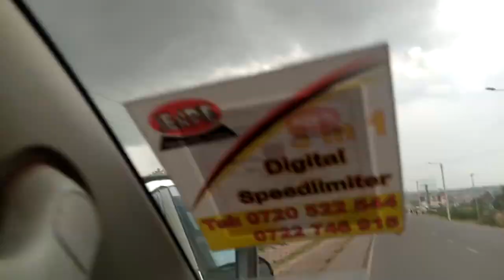Nairobi through Narok and Bomet to Kisii County- Land of milk and honey. DETAILED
Road trip from the Nairobi to Kisii County.